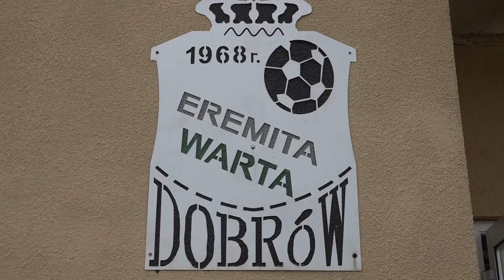Boisko w Dobrowie po liftingu